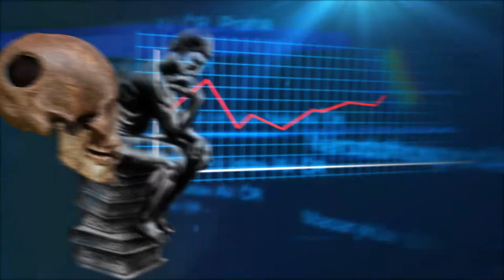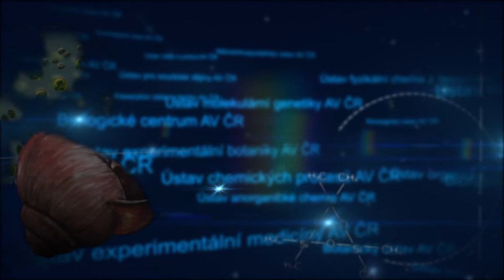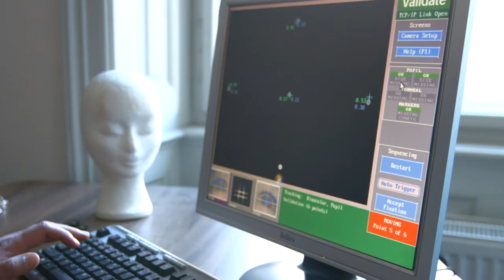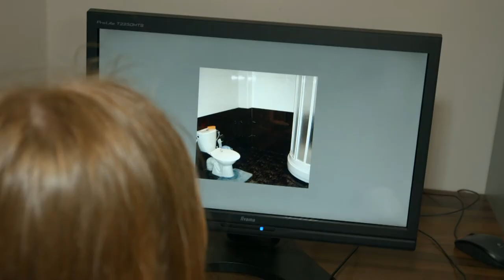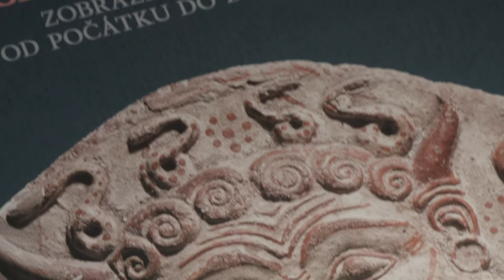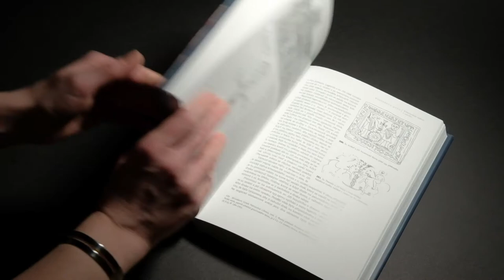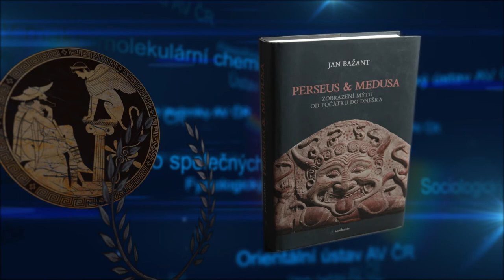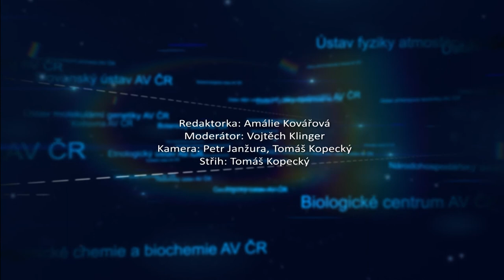Česká věda 07/2018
Víte, jak pracuje elektronový mikroskop a co vše díky němu mohou vědci vidět? Zjišťovali jste někdy, jakou máte vizuální paměť? Obáváte se, že nám roboti vezmou práci? Nebo vás zajímá antický mýtus? Všechna tato témata přináší červencový magazín Česká věda, který jsme natáčeli v Ústavu přístrojové techniky AV ČR v Brně. Na reportážích s námi spolupracovali také odborníci z Psychologického ústavu a Ústavu státu a práva AV ČR. Inspirativní podívanou vám přeje Studio OAT.